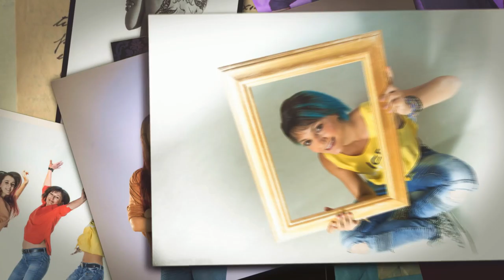Séance photo mère / filles au Studio Mir Photo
Réalisez votre séance photo mère/fille au Studio Mir Photo dans le Val de Marne.

Jane et Laure ont décidés d'offrir à leur maman un bon cadeau spécial fête de mères !
1h de shooting photo à 3 au Studio Mir Photo à La Varenne Saint-Hilaire à 20 minutes de Paris !